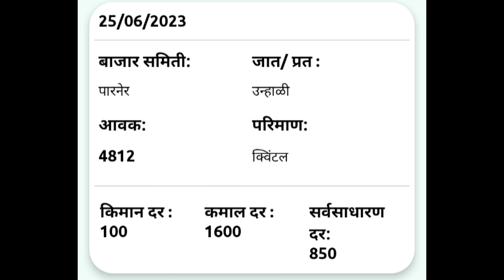आजचे कांदा भाव , कांदा बाजार भाव, aajcha kanda bajar bhav, onion rate